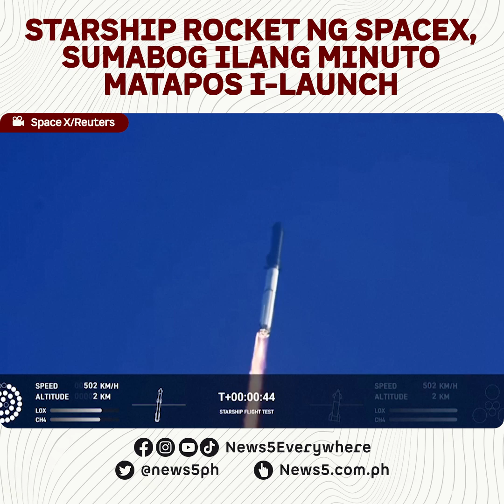SpaceX's Starship rocket launches ... then explodes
Naging matagumpay ang pag-launch ng SpaceX sa kanilang Starship cruise vessel sa pamamagitan ng Super Heavy rocket sa isang uncrewed test flight, April 20. Pero matapos ang ilang minuto, sumabog ito sa kalangitan.

Ginawa ang launching ng rocketship sa Starbase spaceport at test facility sa Brownsville, Texas para sana sa isang 90-minute debut flight papunta sa kalawakan.

Wala pang apat na minuto nang hindi humiwalay ang Starship sa Super Heavy, at nagpaikot-ikot ito hanggang sa sumabog.

"Nevertheless, SpaceX officials on the webcast cheered the feat of getting the fully integrated Starship and booster rocket off the ground for a clean launch and declared the brief episode a successful test flight," ayon sa Reuters. News5 | via Reuters